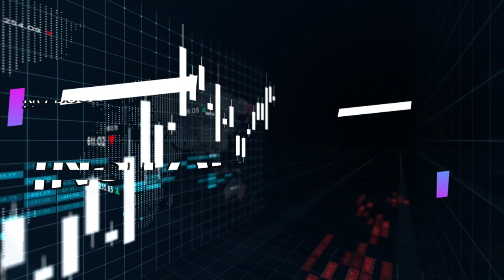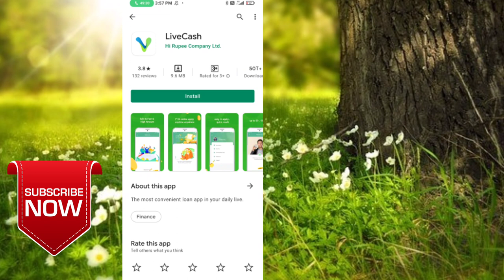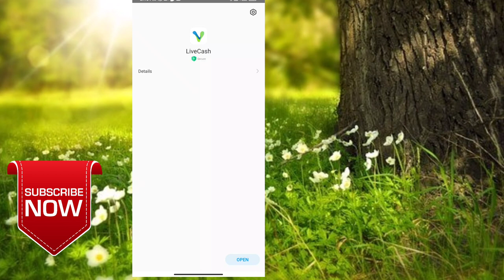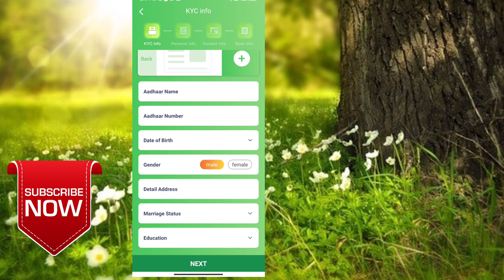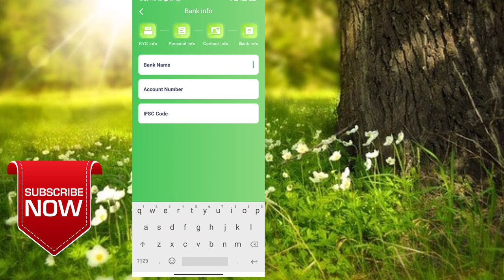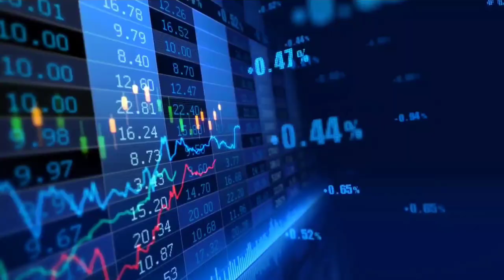live cash instand personal loan app /loan app in tamil /Aatumanthai